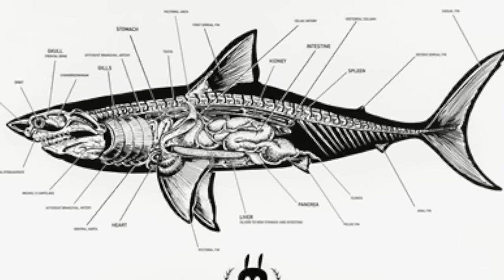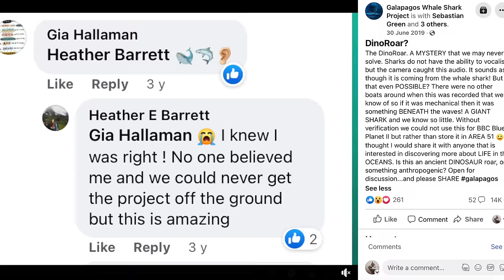Uncovering The Mystery: Do Sharks Really Make Noise?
Do sharks make sound? Can sharks make noise? What sharks can make sounds? If so HOW do sharks vocalise? Join shark scientist Kristian Parton as he uncovers the mystery as to whether sharks really make noise.